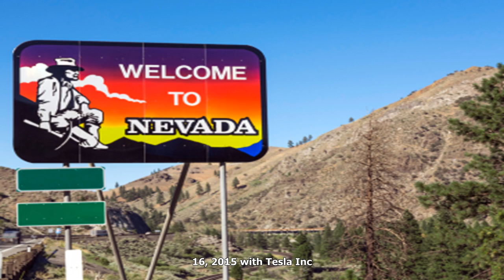Sienna resources renews 60 lithium claims in nevada